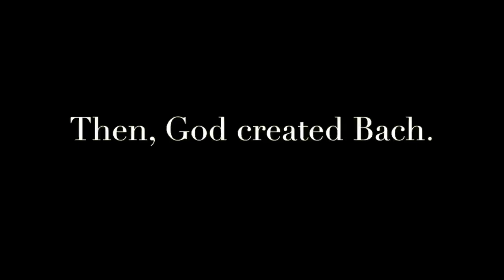Let there be Bach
A promo clip for "The Complete J.S. Bach Sonatas"